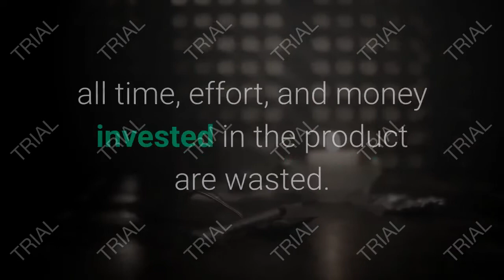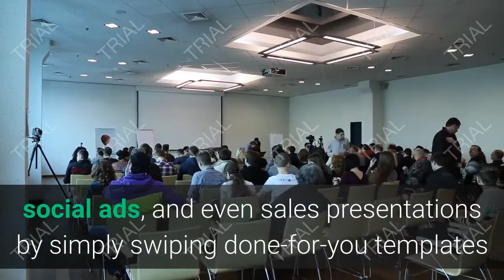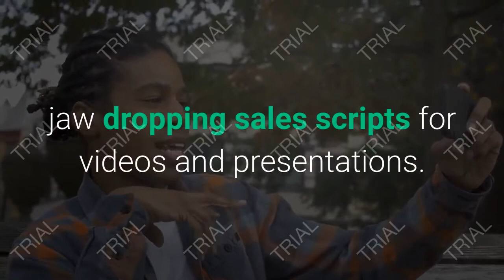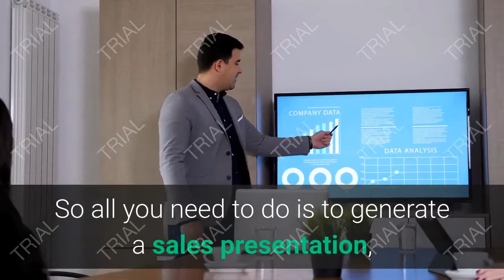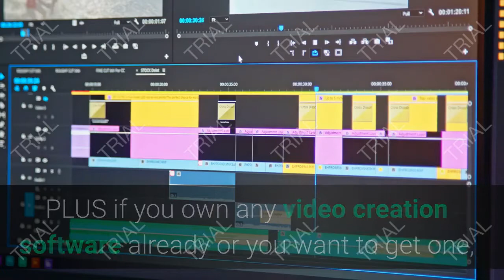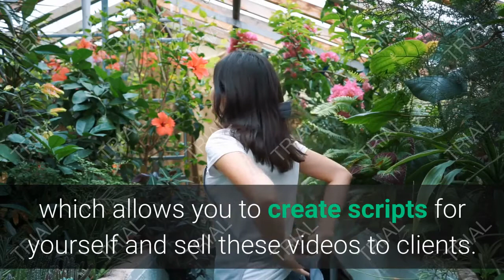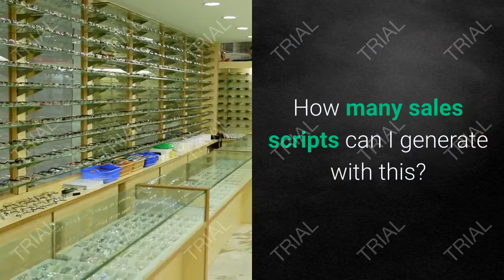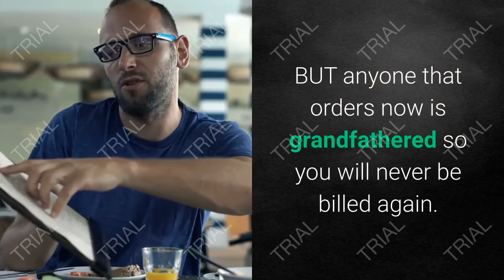scriptdio review (is it worth your money)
Description:hey there in this video and going to show you an overview of scriptdio ,
It's features, advantage and disadvantage and am also giving out a discounted link.

Or  use the link to visit main website.